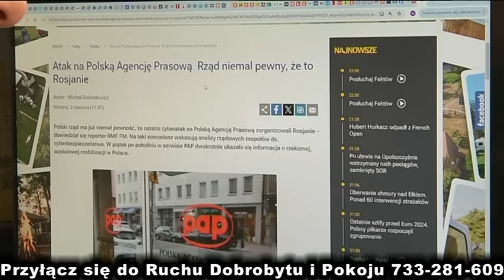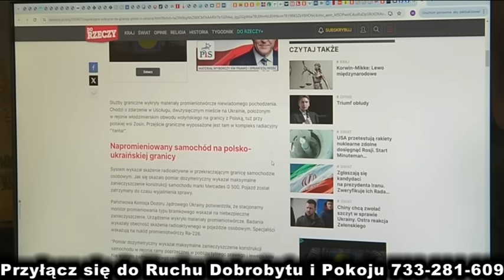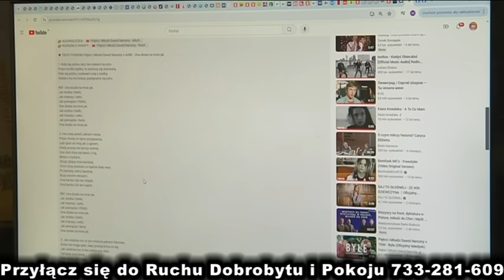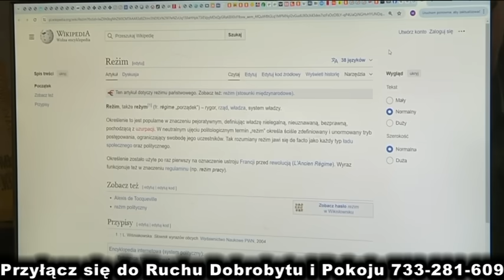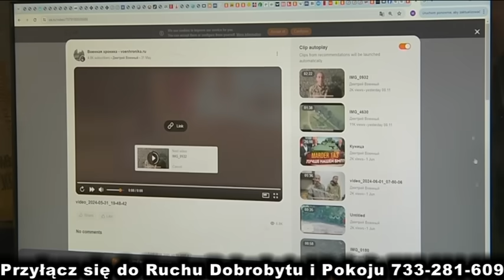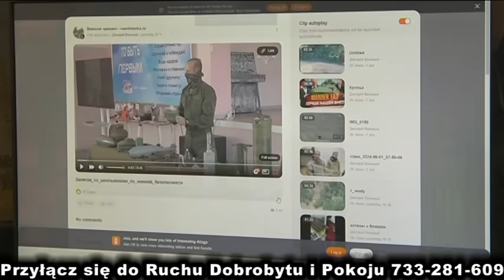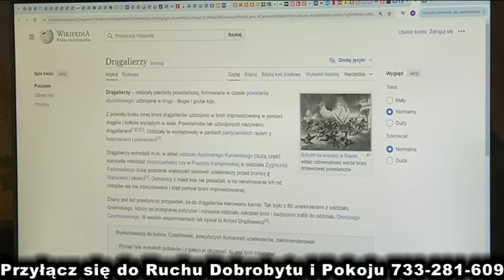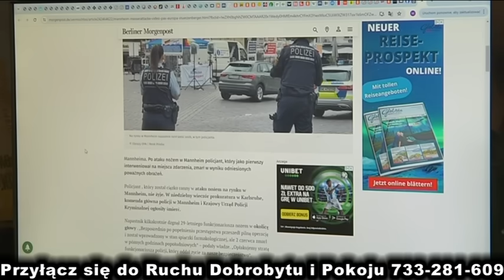Musisz to wiedzieć (1824) Brak antywojennych apeli w świecie dążącym do konfliktu